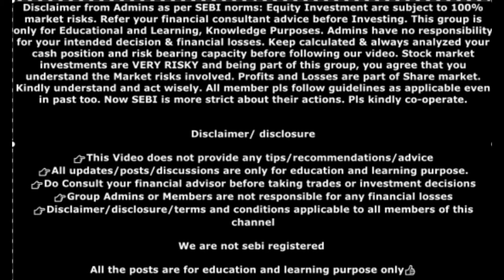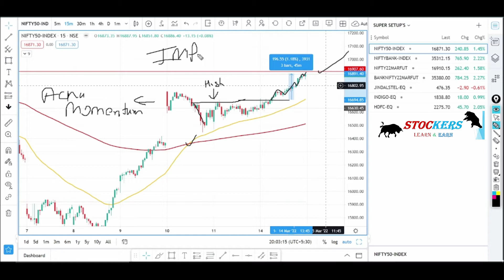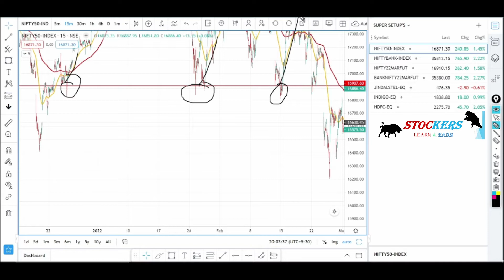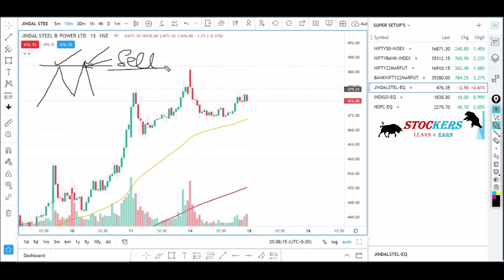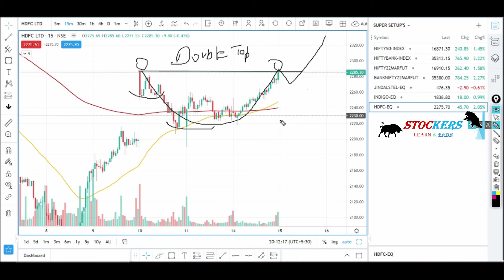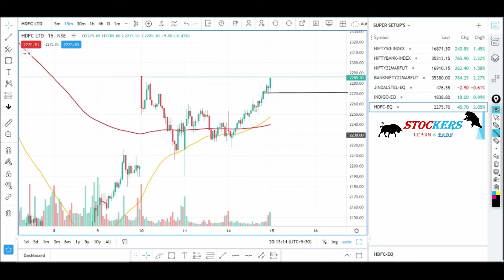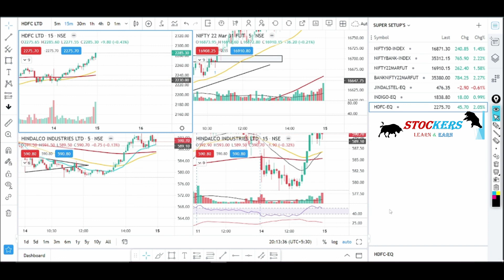MARKET ANALYSIS VIDEO FOR 15/03/2022 IN HINDI BY STOCKERS LEARN&EARN ( KAL KYA TRADE KAREIN)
THIS IS A MARKET ANALYSIS VIDEO FOR 15/03/2022  FROM STOCKERS LEARN& EARN IN HINDI
IN THIS VIDEO YOU WILL GET AN IDEA OF HOW TO TRADE TOMMOROW IN THE MARKET WITH PROPER LEVELS AND IT IS A PURE PRICE ACTION SETUPS.

WHATS UP US AT - 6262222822
DM US  INSTAGRAM AT @STOCKERS_LEARN_EARN